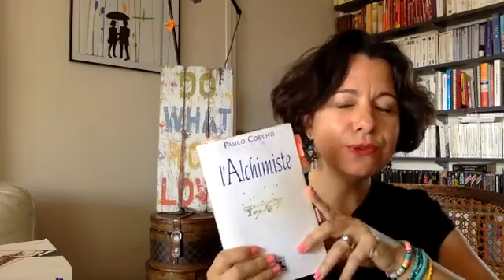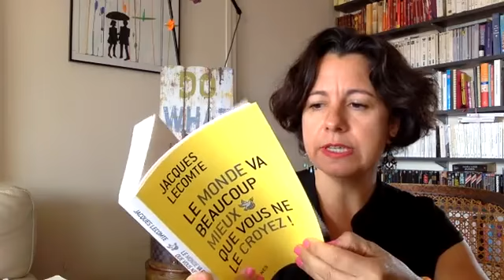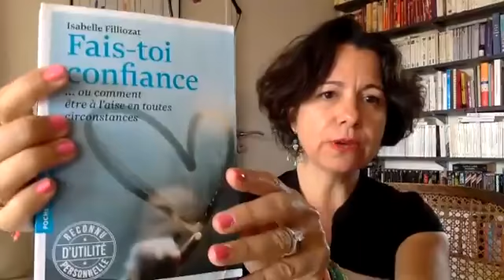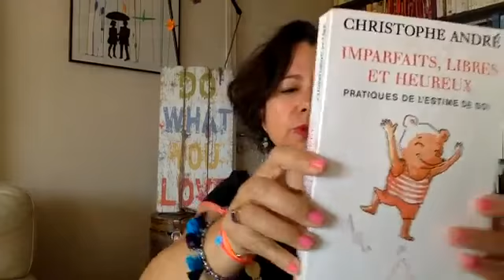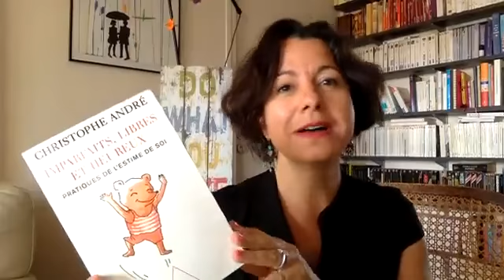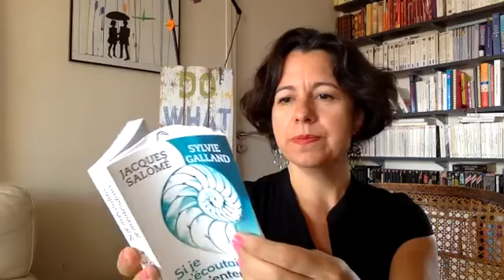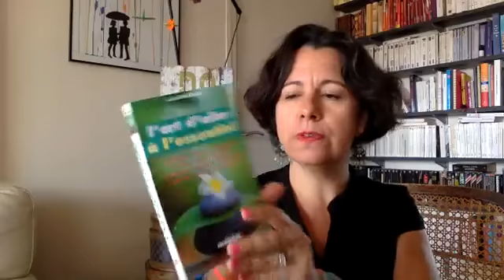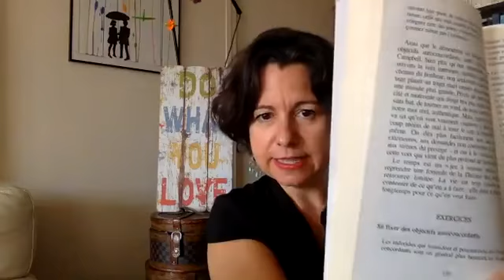9 livres de développement personnel à lire 📚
📚 Des suggestions de livres inspirants à lire pour avancer dans ta vie ➡️ 9 romans et livres de développement personnel que j'ai beaucoup aimés et qui m'ont permis de progresser. Pour accéder directement au résumé des livres :
📕 L'alchimiste de Paulo Coehlo à 1:03
📙 Le monde va beaucoup mieux que vous ne le croyez de Jacques Lecomte à 04:13
📒 Fais-toi confiance d'Isabelle Filliozat à 06:00
📗  Imparfaits, libres & heureux : pratique de l'estime de soi à 08:27
📘L'intelligence émotionnelle de Daniel Goleman à 10:00
📕 Si je m'écoutais, je m'entendrais de Jacques Salomé et Sylvie Galland à 11:25
📙 L'art d'aller à l'essentiel de Léo Babauta à 12:50
📒 L'apprentissage du bonheur de Tal Ben Shahar à 14:50

📚 Pour retrouver les titres exacts, les noms des auteurs et les liens pour acheter les livres sur le site de la Fnac, rendez-vous sur mon article de blog dédié à ce sujet :

👍 Si cette vidéo t'a plu, merci de me mettre un petit like et un commentaire !

💃 Je suis Agathe Derbin, créatrice de la Pensée Colorée, entrepreneure en couleurs depuis 6 ans,

Après avoir aidé pendant 6 ans les femmes à trouver leur place en identifiant leur mission de vie, je guide dorénavant les femmes sensibles et anticonformistes à créer et développer leur business de coeur, à leurs couleurs, pour s'épanouir et s'accomplir en se sentant libres de rester elles-mêmes.

Je n'aime pas les copié-collés, je n'aime pas faire comme les autres.
Si tu es comme moi et que tu es en quête d'inspiration pour créer et développer ton business, à ta manière, alors tu es au bon endroit.

👉  Si tu veux en savoir plus sur moi et sur les programmes d'accompagnement que je propose, retrouve moi sur mon site internet :